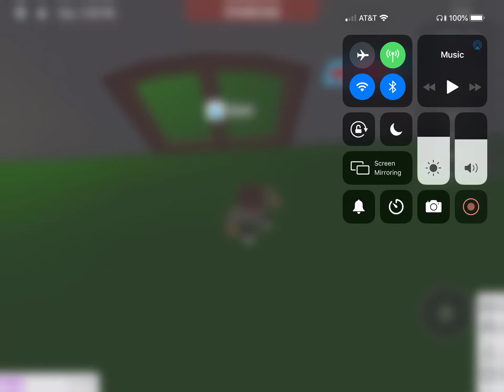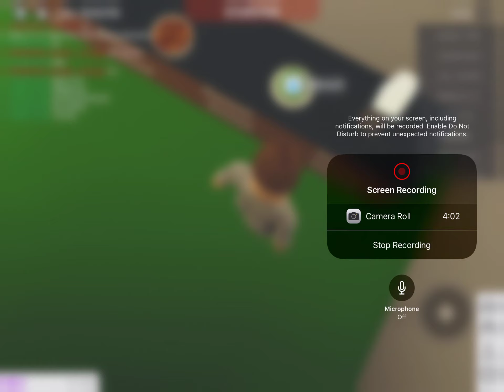My restaurant in Blocksburg one